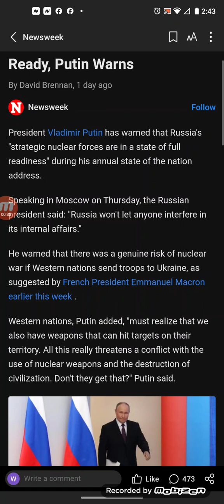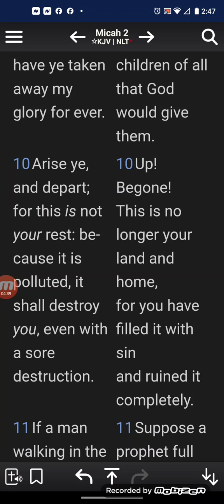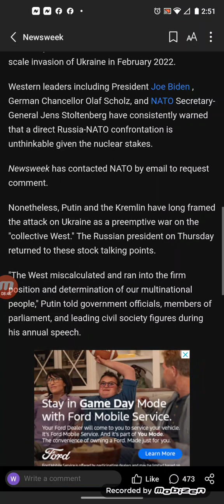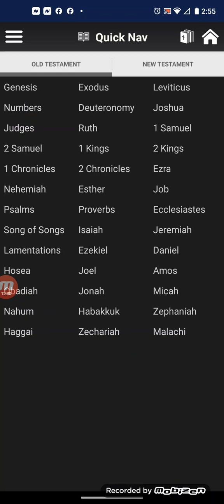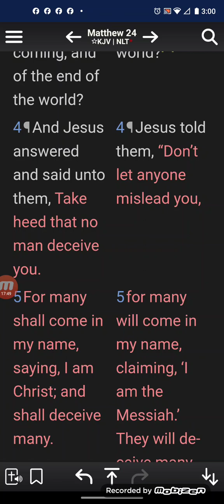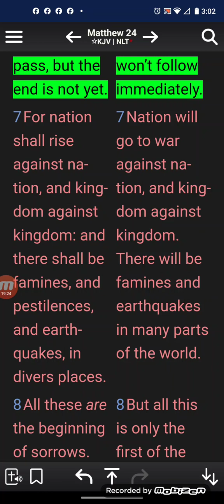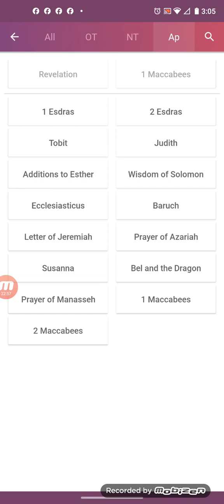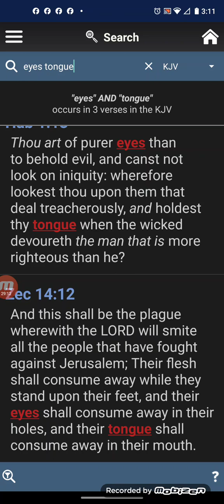Russia's Nuclear Forces Are Ready, Putin Warns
President Vladimir Putin has warned that Russia's "strategic nuclear forces are in a state of full readiness" during his annual state of the nation address.